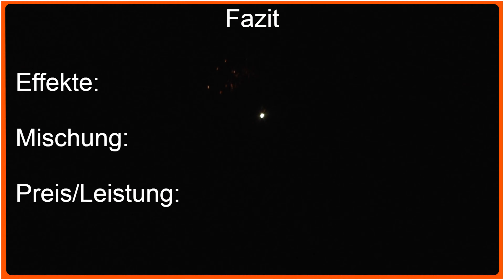Weco Lollipop Famlien-Sortiment im Test! [Super Preis/Leistung!]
Heute im Test das Lollipop Familien-Sortiment aus dem Aldi. Für 5€ ein extrem Gutes Preis/Leistungsverhältnis. Neben sehr viel F1 und ein paar F2 Leuchtartikeln haben die Raketen einen sehr guten Zerleger und ganz guten Effekt.
Klare Kaufempfehlung!

*In diesem Video sage ich meine Ehrliche eigene Meinung und werde dafür auch nicht bezahlt oder sonst irgendwas.
Jeder darf sich natürlich seine eigene Meinung zu den gezeigten Artikeln bilden.*

*Bei dem angegebenen Preis handelt es sich um den ∅-Verkaufspreis in Deutschland, welcher auf der Feuerwerk-Datenbank gelistet ist.*

**Feuerwerk und Umwelt ist ein wichtiges Thema, welches Jährlich immer wieder in Diskussion gerät, die Zahlen, Daten und Fakten zeigen allerdings ganz klar dass Feuerwerk kein relevantes Thema ist und ein Verbot zum Klima/Umweltschutz keinesfalls beitragen würde**
Sämtliche Zahlen, Daten und wissenschaftlich errechneten Werte sind in der Arbeit des BVPK zu finden

-Social Media-
Steam:
pyrofoxger

Mein Equipment:
Panasonic HCV-777
4K Kamera - Panasonic Lumix GH6 (seit August 2023)

Haut rein und bis zum nächsten Video.

--Timestamps:--

0:00 Vorstellung
1:07 Zündung
2:29 Fazit